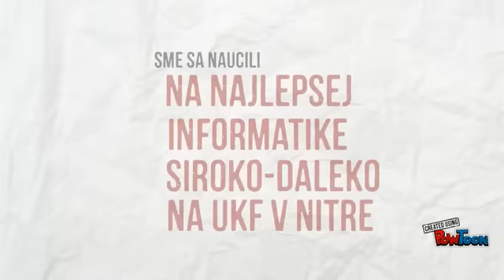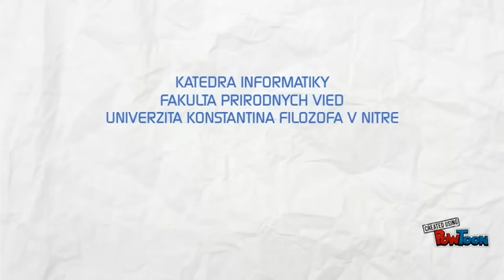Studuj IT - Univerzita Konstantina Filozofa v Nitre